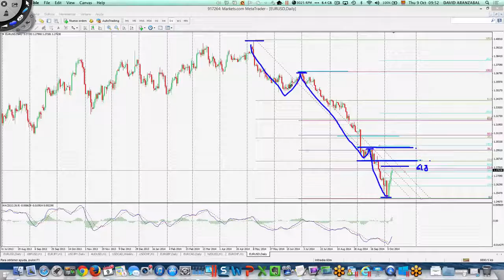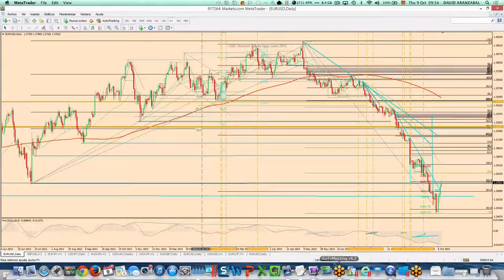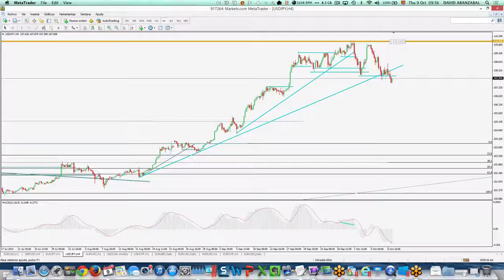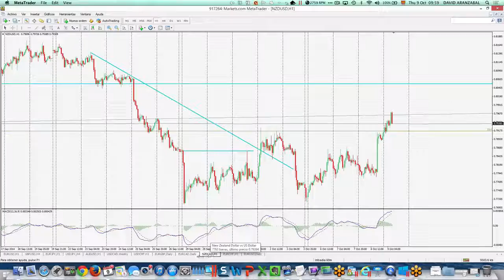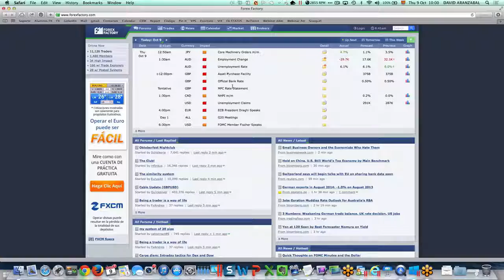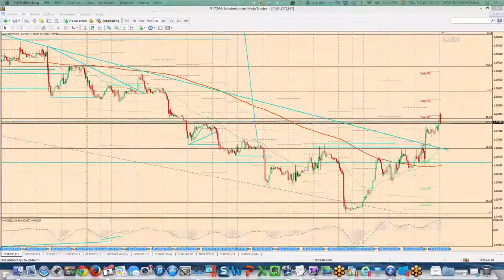Cambio Importante de Bias en la FED Las minutas muestran varios miembros no comodos con la revalori